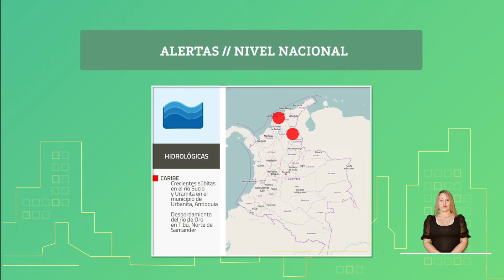Pronóstico del tiempo - Noche domingo 22 y madrugada lunes 23 de Agosto 2021